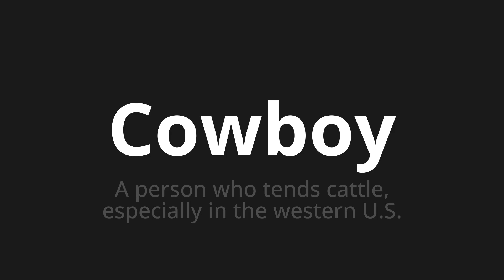How to pronounce Cowboy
Master the Pronunciation of 'Cowboy' - which means : A person who tends cattle, especially in the western U.S. 📝 with @PPrononciation 🎓🗣️ - [Your Guide to English]